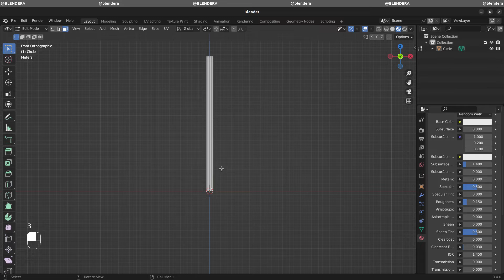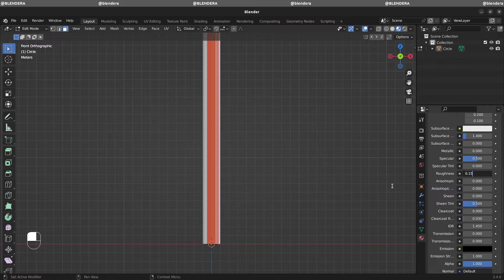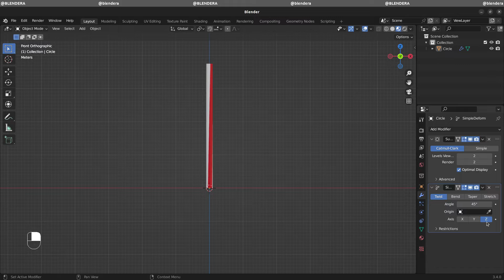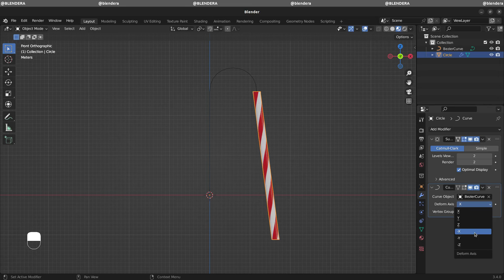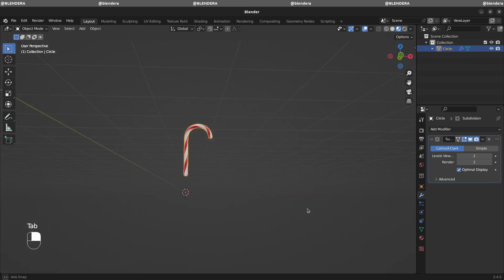Blender for Beginners: Candy Cane in Minutes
In this tutorial you'll learn how to create a candy cane in Blender! We are going to use modifiers for twisting and bending the shape and we are going to use our geometry to assign two materials to our object.